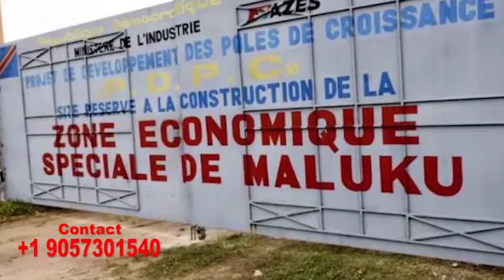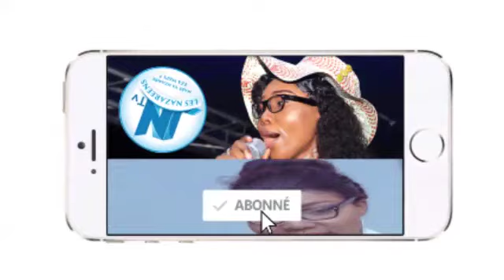SCANDALE PAST. KIMBANGUISTE EXPLOSE MUNDELE BABOMI BASALI EBELE CHOC HISTOIR D AFRIQUE PP SK EP8